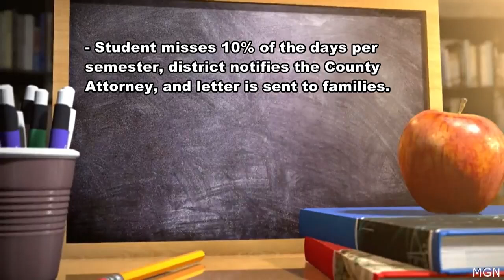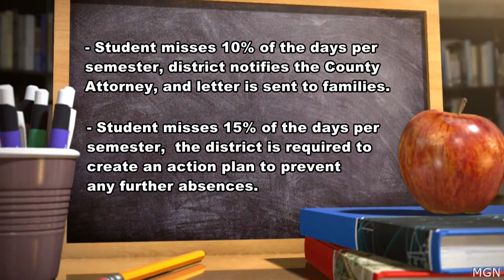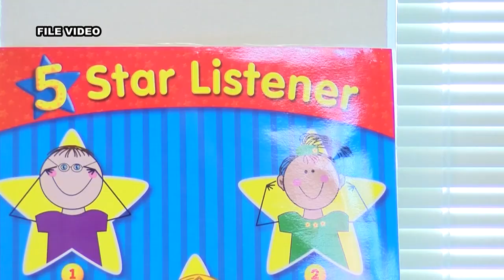Under new absenteeism policy, how many days can you miss in the Iowa school yer